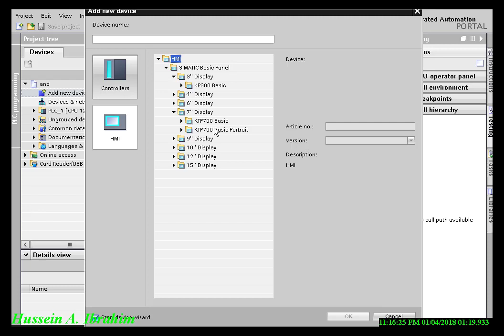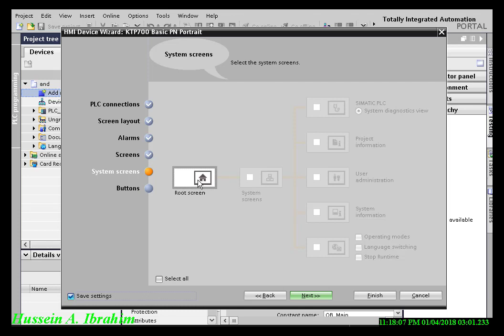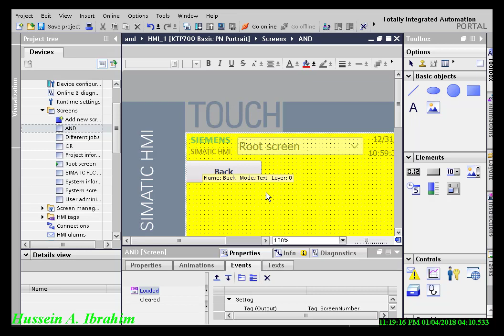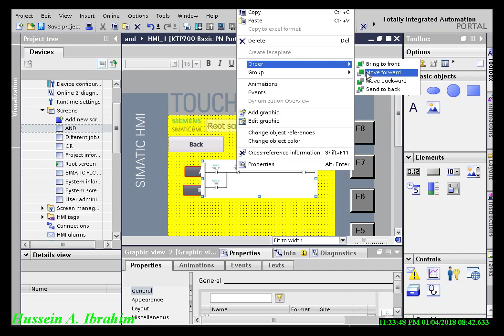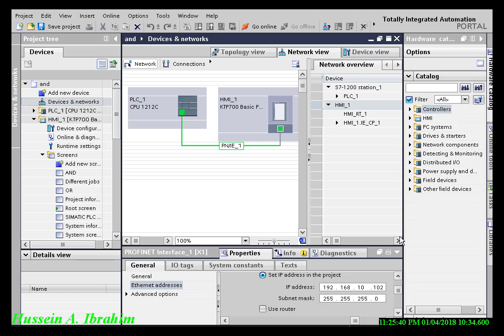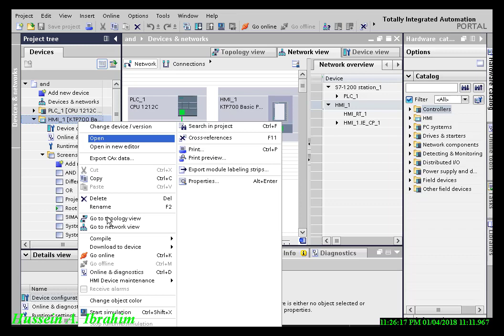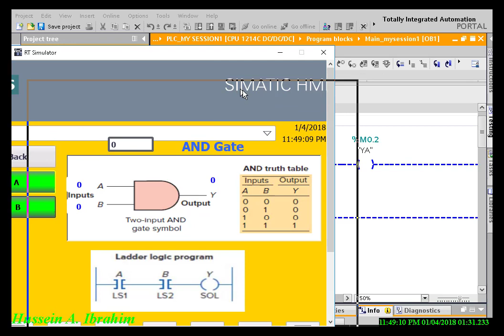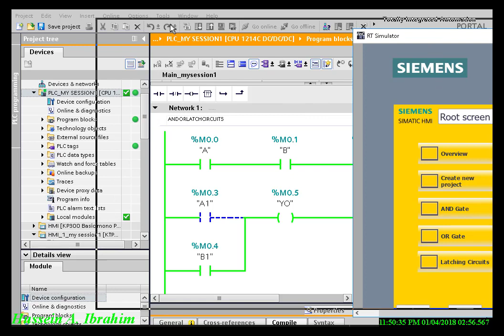Programming HMI for SIEMNES PLC with S7 TIA V14 Kurdish Language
The video explains the programming steps of HMI for SIEMENS PLC, Published for Technology Institute students in Erbil.